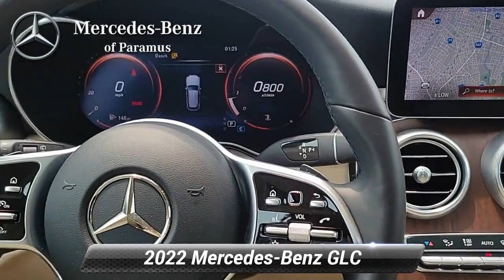Used 2022 Mercedes-Benz GLC GLC 300, Paramus, NJ NG045451P